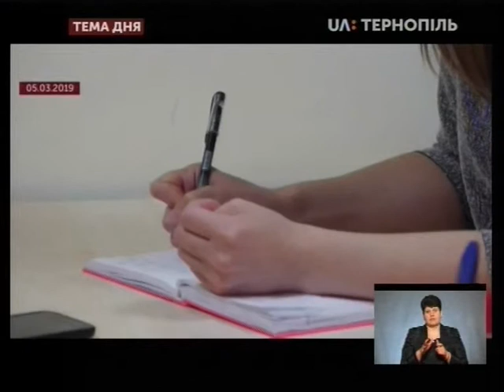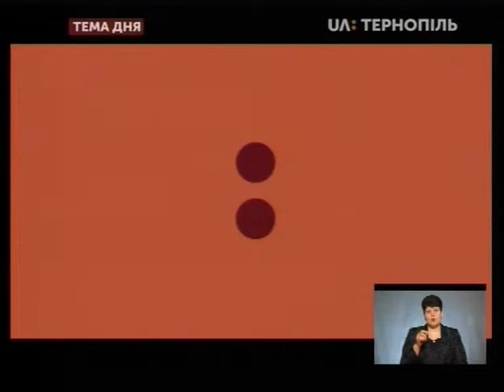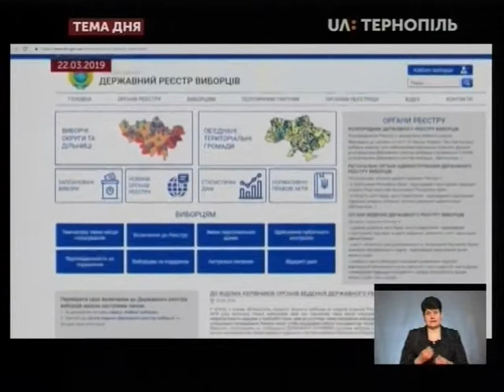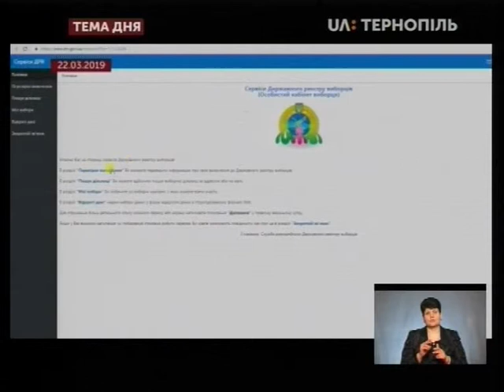Тема дня - Активність кандидатів у Президенти на Тернопільщині